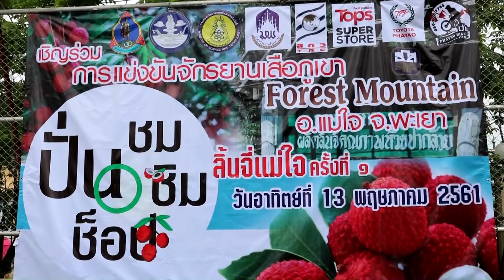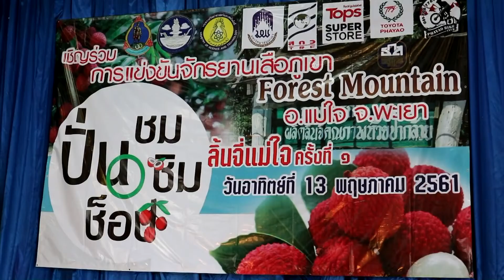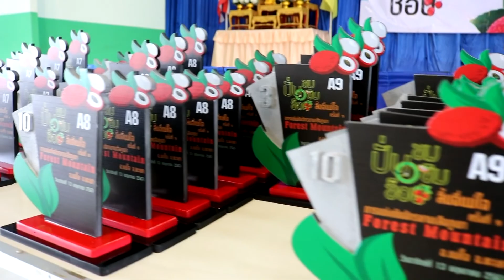"ครอสคันทรี"ปั่น ชม ชิม ช้อป ลิ้นจี่ อำเภอแม่ใจ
การแข่งขันจักรยานเสือภูเขา"ครอสคันทรี"ปั่น ชม ชิม ช้อป ลิ้นจี่ อำเภอแม่ใจ จังหวัดพะเยาครั้งที่1 ในวันที่13 พฤษภาคม2561

กลุ่มอนุรักษ์ผลิตลิ้นจี่ห้วยป่ากล้วย กลุ่มงานวิจัยจากมหาลัยพะเยา(การพัฒนานวัตกรรมเชิงพาณิชย์และระบบบริหารจัดการการผลิตลิ้นจิ่คุณภาพอย่างยั่งยืน) สมาคมกีฬาแห่งจังหวัดพะเยา ชมรมจักรยานเสือแม่ใจ ชมรมจักรยานพะเยาไบค์คลับ

ในงานมีการออกร้านจำหน่ายลิ้นจี่ สิ้นค้าเกษตร ผู้ที่มาร่วมงานจะใด้ ชิม ช้อป ลิ้นจี่ที่อร่อยที่สุด และอื่นๆอีกมาก

นักกีฬาที่เข้าร่วมแข่งขันจะใด้สัมผัสเส้นทางธรรมชาติที่ลัดเลาะไปตามสวนลิ้นจี่ ซึ่งจะมีลิ้นจี่สุก แดงเต็มต้นตลอดเส้นทางการแข่งขัน นักกีฬาทุกท่านจะใด้ลิ้นจี่เป็นของที่ระลึกทุกคนครับ และมีจับฉลากรถจักรยานและอุปกรณ์จักรยานอีกมากมายครับ

1. เพื่อ ส่งเสริม ประชาสัมพันธ์ลิ้นจี่ อำเภอแม่ใจให้เป็นที่รู้จักอย่างแพร่หลาย

2. เพื่อ ส่งเสริม ให้เกษตรใด้จำหน่าย ลิ้นจิ่ที่มีคุณภาพ
อร่อยถึงผู้บริโภคโดยตรงและใด้ราคาดี

3. เพื่อ ยกระดับมาตรฐานกีฬาจักรยานในท้องถิ่นให้สูงขึ้นและส่งเสริมการสร้างนักกีฬาจักรยานของจังหวัดพะเยา

4. เพื่อ ส่งเสริมให้ชุมชนรู้รักสามัคคี รู้แพ้ รู้ชนะ รู้อภัย และสามารถดำรงชีวิตอยู่ในสังคมอย่างมีความสุข

5. เพื่อ ส่งเสริมการกีฬาและการท่องเที่ยวของจังหวัดพะเยา โดยใช้กีฬาจักรยานและท่องเที่ยวเชิงนิเวศน
6. เพื่อ ส่งเสริมการใช้จักรยานเป็นพาหนะที่ใช้เชื้อเพลิง เพื่อลดสภาวะโลกร้อน

7. เพื่อ เป็นการประชาสัมพันธ์ลิ้นจี่ อำเภอแม่ใจ จังหวัดพะเยา

กำหนดการแข่งขันเป็นวันอาทิตย์ที่ 13 พฤษภาคม 2561 ระยะทาง25กิโลเมตร